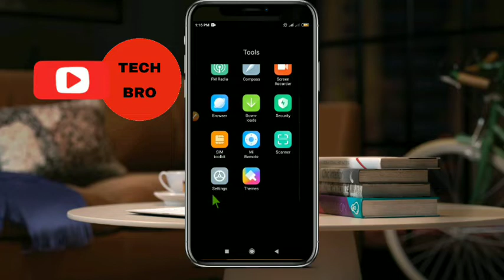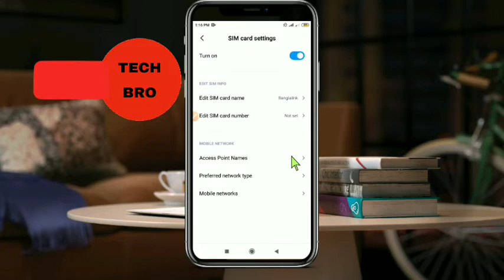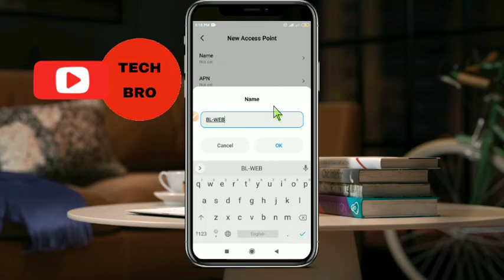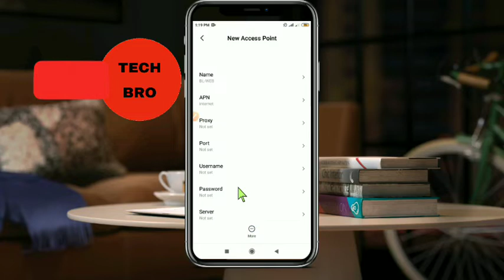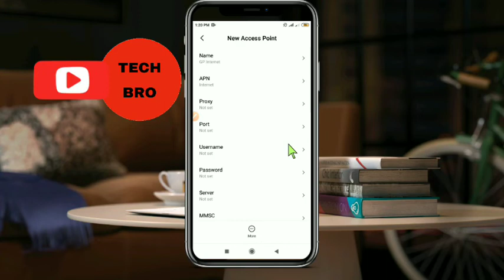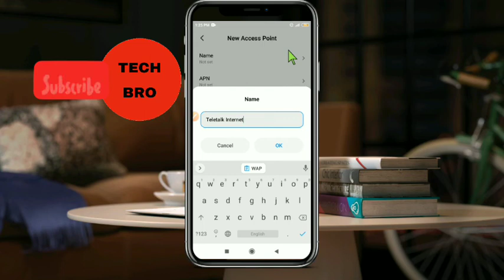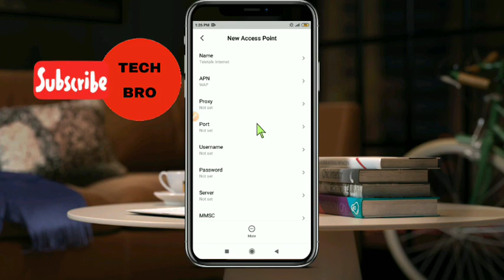All Sim Internet Setting | How to setup GP/Robi/Banglalink/Airtel And Teletalk APN Setting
Hello guys,
In this video,I am showing how to setup GP/Robi/Banglalink/Airtel And Teletalk APN Setting .It's very easy and simple.Just follow the steps.Watch this video till end.